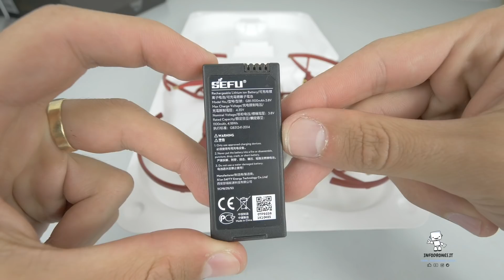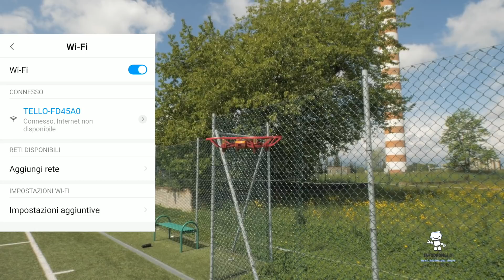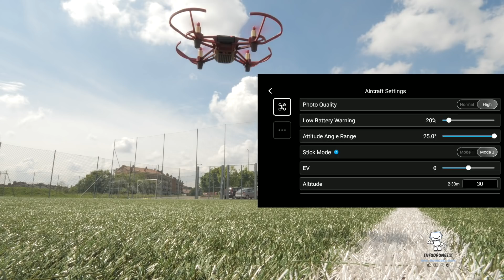DJI Tello Iron Man - Recensione Italiana Completa ( Unboxing ,Specifiche,Prova di Volo )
Seguici sul Blog e cercaci su Facebook, Twitter, Instagram e Google+